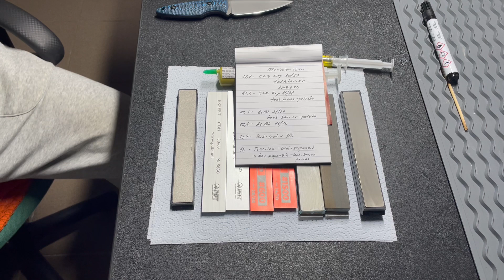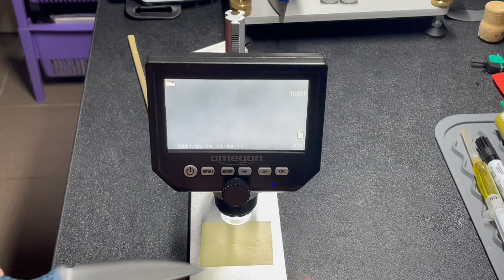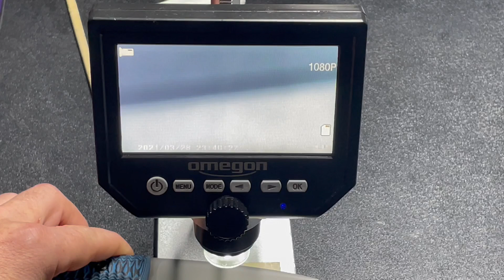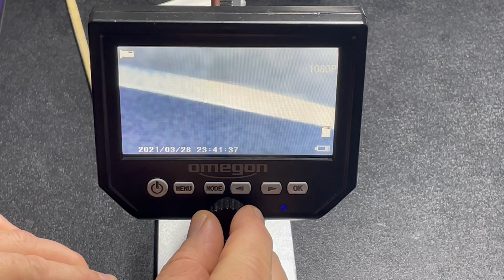Kazak 100 brusenie noza z ocele S390 cast 1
Dakujeme!